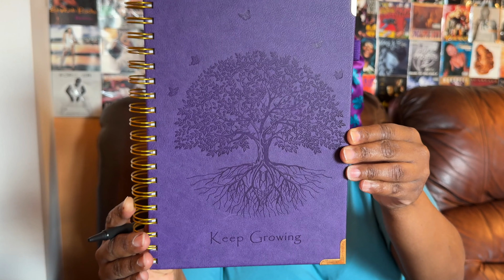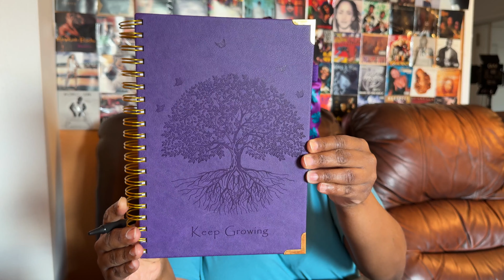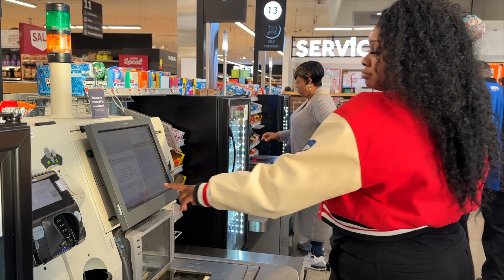Holiday shopping + Running errands +Movie date + Crumbl cookies of the week & More DAILY VLOG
🌟In this cozy two-day vlog, I take you through my morning routine focused on mental health, journaling, and self-caretips, plus an easy relaxation routine to start the day right. Day two is filled with family moments, a fun movie date, a Crumbl cookie review, and the start of holiday shopping to get in the holiday season spirit!

🌟Join me for a cozy, two-day vlog filled with lifestyle moments and all the holiday vibes! On day one, I share my morning routine focused on keeping my mental health in check, with journaling and other self-care essentials. I’ll also give a life update with some chit-chat and relaxation tips for those looking to add more self-care to their day. Day two is all about family time—a special movie date with my daughter, a Crumbl cookie review with the week’s flavors, and the start of holiday shopping. Let’s make the most of these cozy days together and kick off the holiday season!

I’m a self-taught makeup artist passionate about sharing everything I’ve learned over the years, from tips and makeup hacks to healthy lifestyle choices. Alongside my makeup content, I vlog my day-to-day activities, including simple ways to improve your health and well-being.

🌟QUESTION: What’s the first thing on your holiday shopping list this year?

TIMECODES

0:00 Intro
0:58 Morning Routine
5:03 Chit Chat
13:13 Journal Time
14:39 Mental Health/Self-Care Check-In
20:25 Behind-the-Scenes Check-In
20:58 Lunchtime
22:49 Outfit
30:30 Makeup Look
30:59 Day Two Rundown
33:43 Outfit of the Day
34:54 Movie Date
36:30 Supermarket Run
37:41 Holiday Pajama Shopping
39:56 Crumbl Cookie Run
41:24 Shopping Haul
45:42 Crumbl Cookies of the Week Review
55:16 Outro